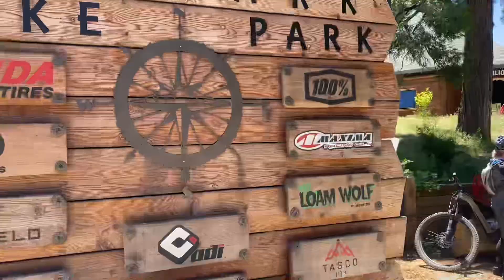COME ZIPLINE WITH ME | trip to big bear